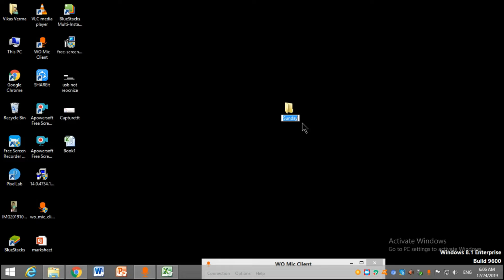Laptop Me Folder Ka Naam Kaise Change Kare | Folder Ko Rename Karne Ka Tarika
Laptop Me Folder Ka Naam Kaise Change Kare
Folder Ko Rename Karne Ka Tarika
Rename User Folder Windows 10
Folder Ka Name Kaise Change Kare